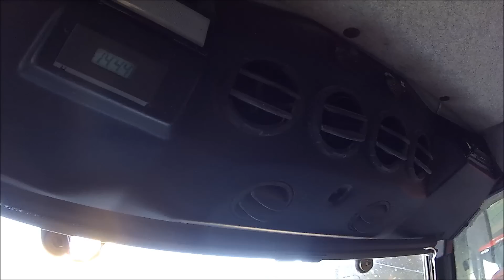specjal na 400 subów prezentacja gospodarstwa 1/2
dzięki wielkie za te 400 subów mam nadzieje ze drugie 400 też wbijecie :)